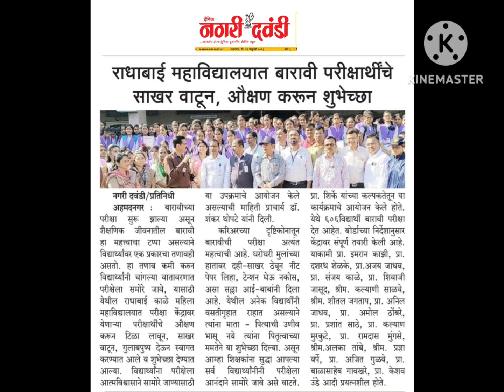♀️बारावी परीक्षा केंद्रावर स्वागत👉परिक्षा केंद्रावर स्वागत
👉 बारावी परीक्षार्थीचे अनोखे स्वागत
♀️परिक्षा केंद्रावर स्वागत
बारावी भूगोल पेपर कसा सोडवाल

बारावी विद्यार्थ्यांचे स्वागत
दहावी विद्यार्थ्यांचे स्वागत
HSC exam
SSC Exam